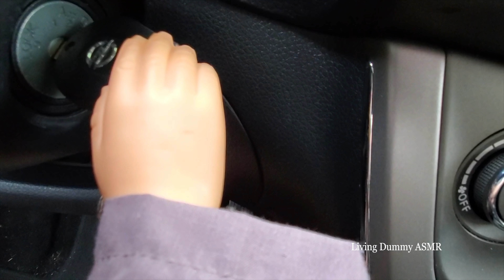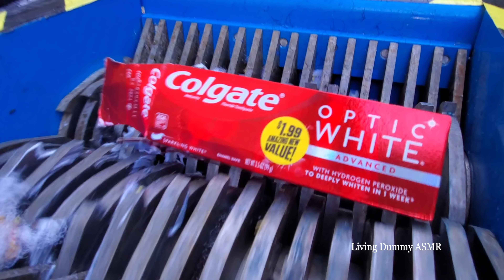Slappy & Annabelle's Date | Eating Sounds | Living Dummy ASMR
Piggy in real life. In this satisfying video Goosebumps Slappy and Annabelle go to the lake.  Piggy (Psycho Pig) follows them. In this video I also include a compilation of this week's videos, in case you missed any. Enjoy!
If you like funny videos, ASMR eating sounds, cooking sounds, what's inside, roleplay videos, and oddly satisfying videos, you will enjoy my video, Psycho PIGGY Snoops on Slappy & Annabelle's Date | Eating Sounds | Living Dummy ASMR

Timestamps for Psycho PIGGY Snoops on Slappy & Annabelle's Date | Eating Sounds | Living Dummy ASMR
0:00 Slappy and Annabelle walking
0:30 Slappy and Annabelle eating Taco Bell crunchy ASMR
1:00 Slappy and Annabelle walking in the park
1:30 Psycho Piggy snooping on Slappy and Annabelle
2:00 Michael Myers, Slappy, and Piggy looking at masks
2:30 Shredding Pennywise mask in crushing machine
3:00 Destroying Gatorade bottle by fast shredder
3:30 Slappy saves Annabelle and Michael Myers shreds Woody from Toy Story by machine
4:00 Psycho Piggy spooking Slappy in bathroom
4:30 Slappy and Annabelle walking to car
5:00 Slappy checking engine
5:30 Piggy sleeping and snoring ASMR
6:00 Piggy crushes toothpaste and box by big shredder
6:30 Piggy crushing red apple by fast shredder
7:00 Crushing shaving cream can by car
7:30 Smashing red cabbage by car
8:00 Piggy stretching Stretch Armstrong doll ASMR
8:30 Crushing Fanta soda bottles on bed of nails by car
9:00 Slappy eating eggs ASMR
9:30 Running over Iron Man on bed of nails by car

More Living Dummy Videos you might enjoy

Slappy Rainy Day ASMR Roleplay | Slappy Goes Thrifting for Things to Shred in Fast Shredder Machine

Slappy Does ASMR at the Diner Roleplay | Car vs Burger | Crushing Crunchy & Soft Things by Car!

Car vs Machine Experiment: Fast Shredder vs Minecraft Steve | Crunchy & Soft Test Crushing Things by Car